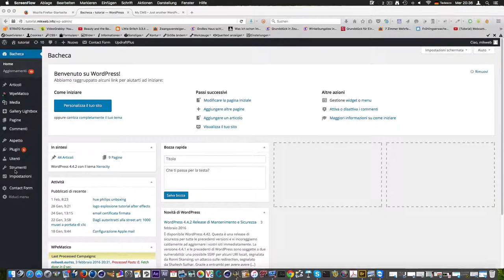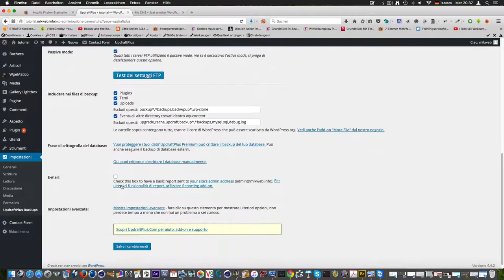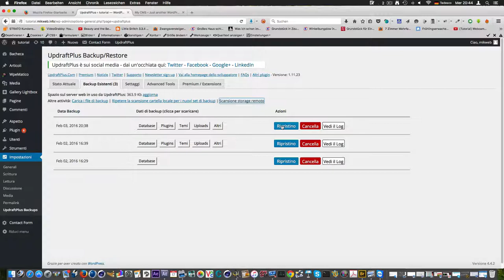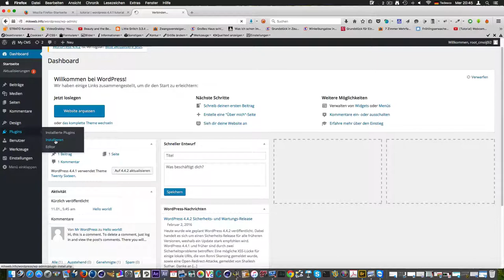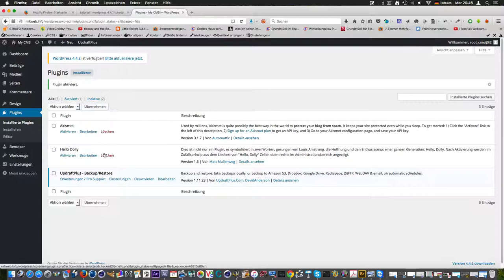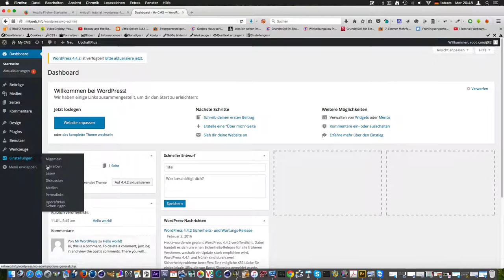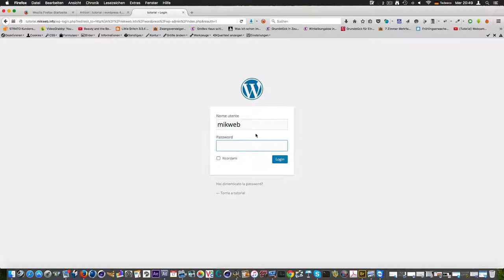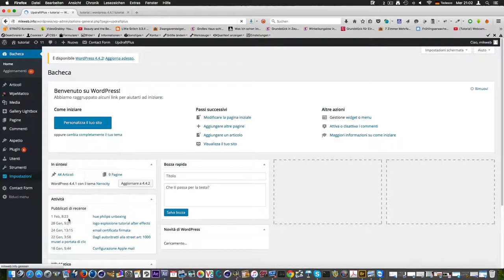wordpress backup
tutorial su come duplicare un installazione di wordpress su un altro sito internet utilizzando semplicemente  un plugin updraft pro.
restore completo di database template e plugins tramiste archiviazione pianificata su spazio ftp